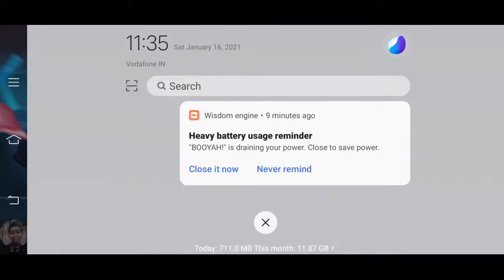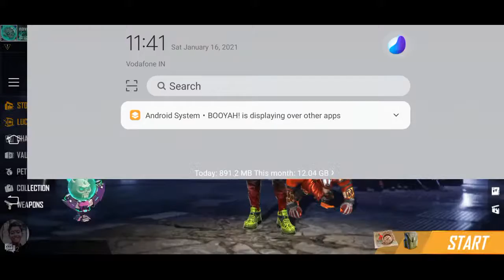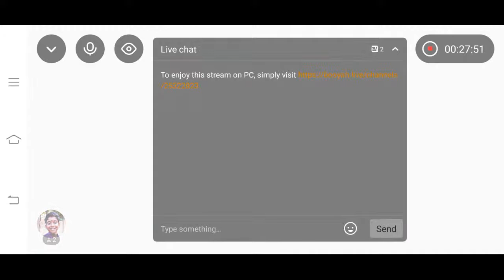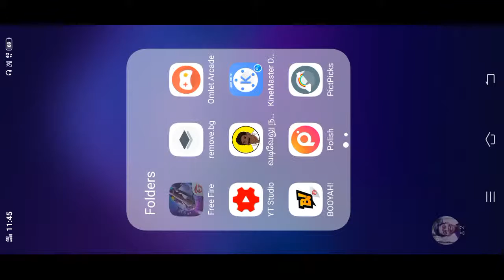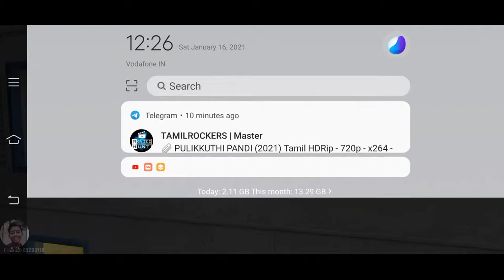New M1887 skin challenge in live